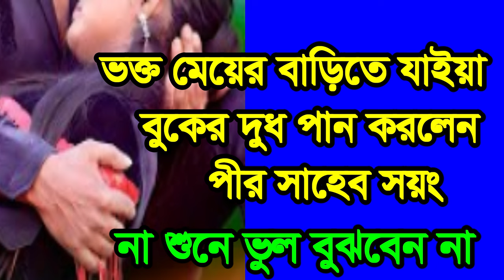ভক্ত মেয়ের বাড়িতে যাইয়া পীর সাহেব বুকে দুধ পান করলেন,vokto meyer boker dod pan korlen pir saheb